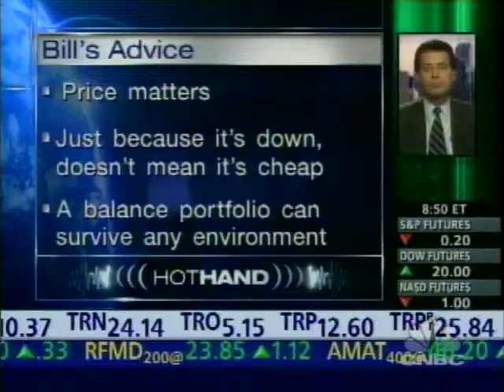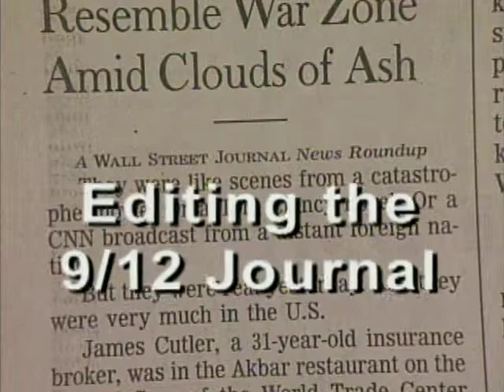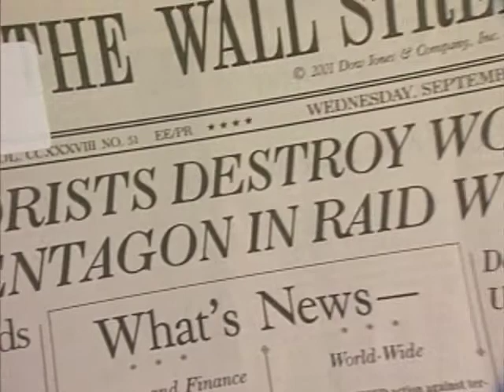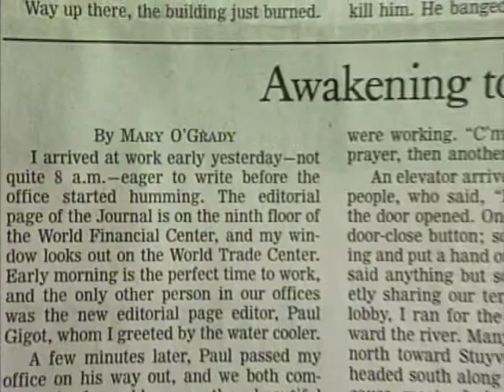A Tribute To Paul Steiger, Wall Street Journal Managing Editor (02/21/2002)